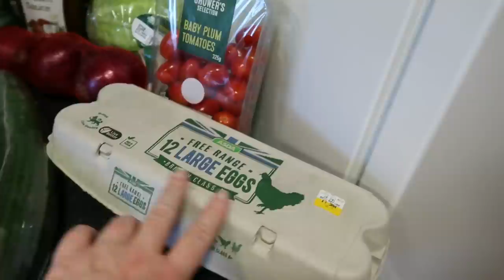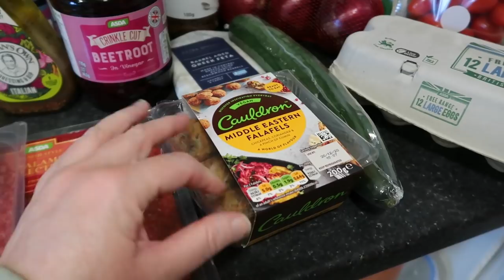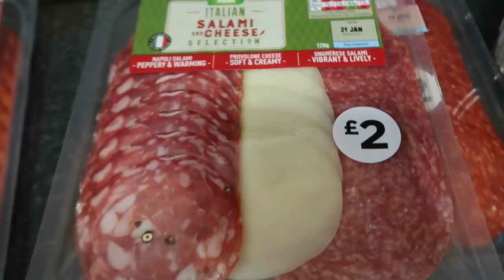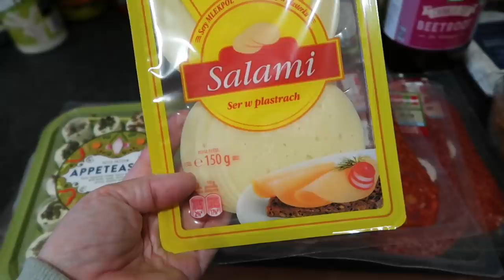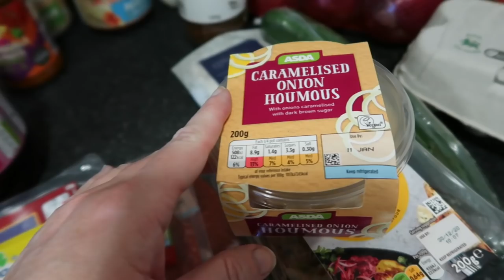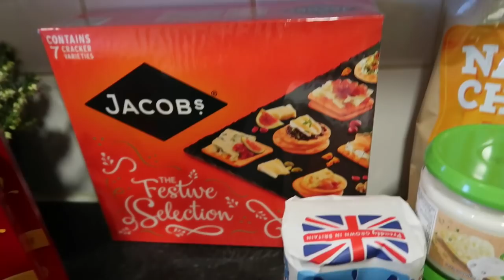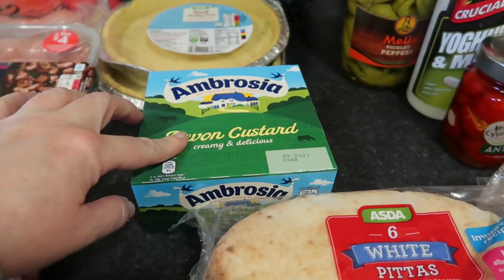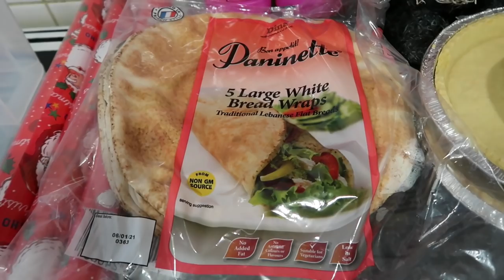Asda grocery haul, part 1. First in 2021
Welcome to my Asda grocery haul, part 1. First in 2021
A long chatty one again lol